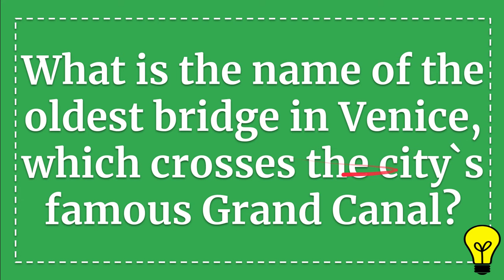What is the name of the oldest bridge in Venice, which crosses the city`s famous Grand Canal?